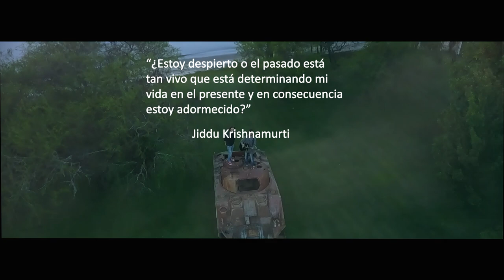Un Segundo - Santi Gonella/Daniel Giordano (SGDG) Feat Gaita Lattes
UN SEGUNDO
Es el título de nuestro nuevo Single, que a partir de este momento ya es de todos. Del mismo modo que con nuestro primer Single (La secuela) elegimos el formato de imágenes y sonido (videoclip) para abordar de manera detallada el tema en cuestión. En este caso con el Gaita Lattes, invitado especial en guitarras.
PARTICIPARON EN ESTE PROYECTO:
MUSICOS: Gaita Lattes (guitarras eléctricas), Juan Emilio Telechea (bajo), Santi Gonella (teclados, guitarra acústica y voz), Daniel Giordano (batería, guitarra acústica y voz).
GRABACION Y EDICION DE AUDIO: Gualeguaychú: Martin Jurado (Studios Digitales, bases y voces).
                                                               Buenos aires: Burbujas Pérez, Facundo Salerno (Estudio El Cuzco, teclados, guitarras y voces), Damian Helmer (Papet Groove, edición y mezcla).
RODAJE: Gualeguaychú: Diego Lonardi y Nadia Senabre (cámaras), Santiago Hermann (Drone).
                 Buenos Aires: Hernan Biglia (cámaras)
LOCACIÓNES: Gualeguaychú: Familia Loss (chacra + tanque)
                         Buenos Aires: Reserva Ecológica, Gobierno CABA.
REALIZACIÓN Y PRODUCCIÓN: SG DG

Letra:
Si estás loca de dolor, Si no alcanza la razón
Si estás sola como yo, si escaparse es lo mejor,
Mirate bien, dejalo ser, no hay mucho que puedas hacer.

Si te hace falta algo de amor, si te hace falta ver el sol,
Si te hace falta una canción, date un segundo para vos.

Si quebró tu corazón, si sacaste lo peor,
Es posible estar de pie, soy tus ojos, soy tu piel,

Santi Gonella
SGDG
Seguir a SGDG/Follow SGDG:
Spotify: S G D G